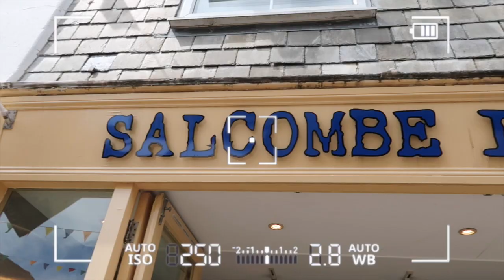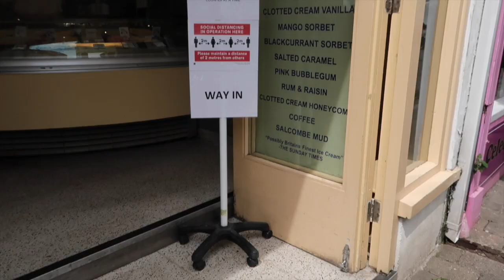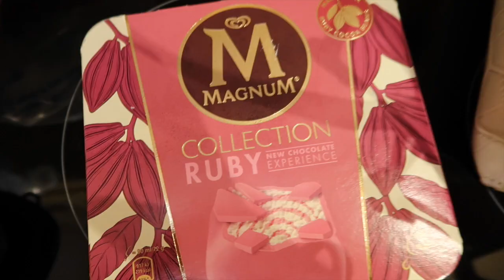DEVON VLOG | UK SUMMER TRAVEL VLOG (Cottage tour, beach trips & Ice cream)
DEVON VLOG 1 | FIRST TRIP AFTER LOCKDOWN (Cottage tour, beach trips & Ice cream)

I hope you enjoyed the first Devon vlog, we are making the most of our little summer staycation and loving our UK getaway in Devon!

Summer staycations can be so cute! Its our first trip post lockdown/ after lockdown and we are loving it- Summer travel vlogs are my favourite to film so I hope you love it, in this vlog there will be a cottage tour, beach trips and lots of ice cream- classic summer travel vlog! There will be another Devon vlog on Friday so I hope you decide to stay for that!!

I hope you enjoyed, I would love if you subscribe and join the little family ALSO we have an exciting video coming on Sunday to celebrate one year of starting Youtube (A little thank you for all of the support which I am so greatful for!)

Places we visited:
Plymouth: (Reccomendations: Suphas Thai restaurant)
Salcombe
Brixham (Reccomendations: The Mannor pub, Curious Kitchen, Beamers)